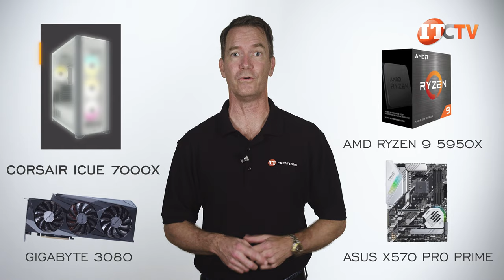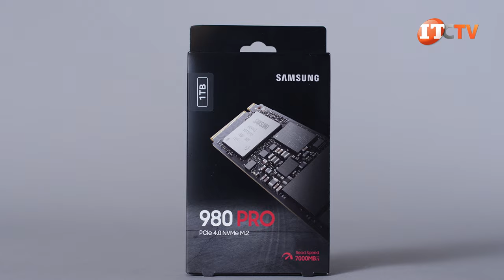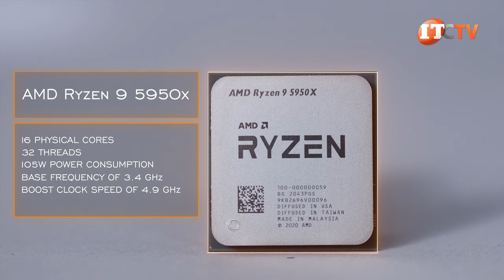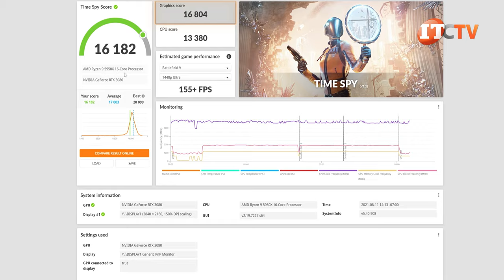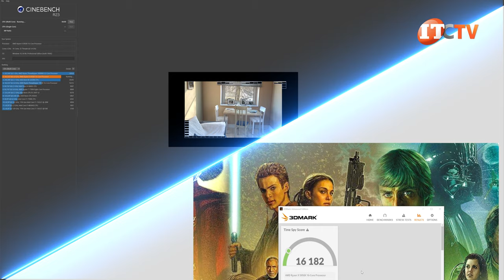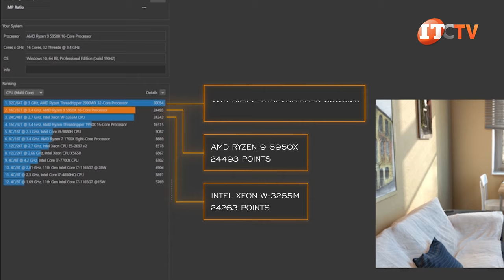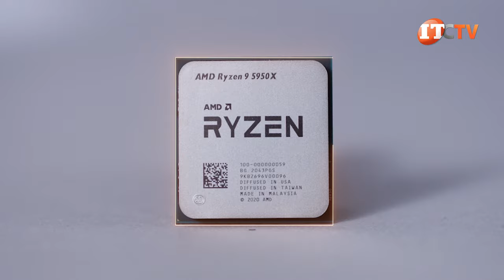Ryzen 9 5950X with Gigabyte GeForce RTX 3080 10G OC plus a Corsair iCUE 7000x Build! | IT Creations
Hi there, Doug Stuman with IT Creations with another custom gaming rig. This one is outfitted with the AMD Ryzen 9 5950x processor and includes the latest components from Corsair, ASUS, and Gigabyte. In this case, pardon the pun, we are placing that AMD Ryzen 9 ultra-processor on an ASUS X570 PRO Prime motherboard along with a Gigabyte 3080 GPU. All of that is going in Corsair’s iCUE 7000X RGB case.

So, the same processor we used last time, and I think the same GPU. So, what’s different? I’ll tell you what’s different! Corsair’s new iCUE 7000X RGB Tempered Glass Full-Tower ATX PC Case, which allows us to mount that … Watch the video!